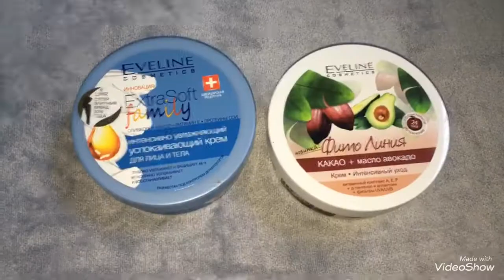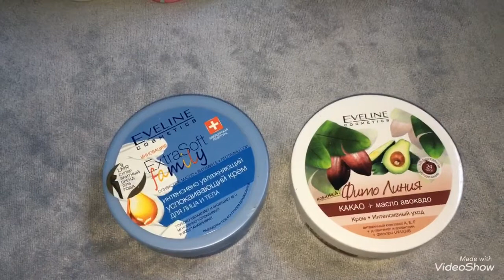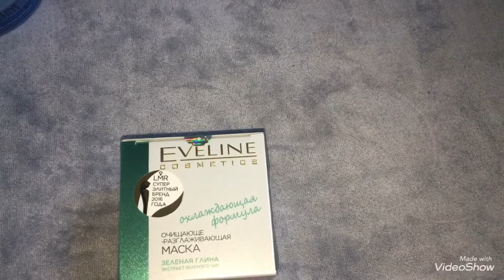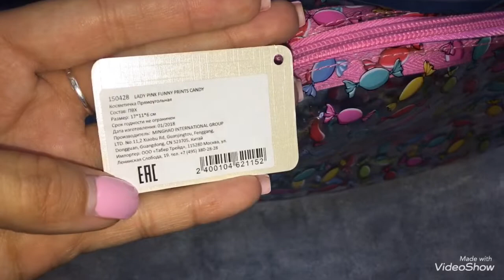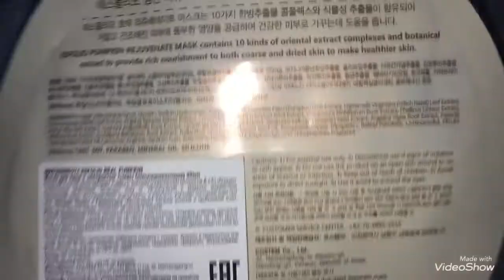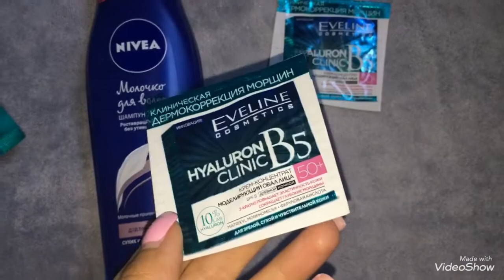🌸ПОКУПКИ УХОДОВОЙ КОСМЕТИКИ🎉 В ПОДРУЖКЕ🌸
Всем привет! 🤗
Сегодня хочу вам показать мои покупки уходовой косметики в магазине Подружка! 🤗